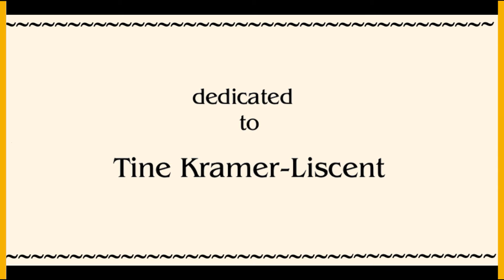★ Thijs Kramer - componist KRAMER, In memoriam ★ © TK & EK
IN MEMORIAM gecomponeerd en gespeeld door Thijs Kramer. Opname uit 1990, Willibrordorgel Haarlem. Nadat het In Memoriam bijna 300 bezoekers had getrokken, heeft de componist het stuk gereviseerd. YouTube start dus weer met de teller op nul, 8 oct. 2021. Zie voor meer